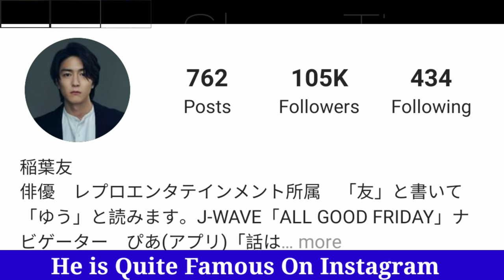Inaba Yu Lifestyle (Shufu Maison) Biography, Net Worth, Real Age, Girlfriend, Height BY ShowTime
Yu Inaba Lifestyle 2021 (Shufu Maison) Biography, Net Worth, Real Age, Girlfriend, Height, Weight, Facts BY ShowTime

In November 2009, Inaba won the 22nd Junon Super Boy Contest Grand Prix that was submitted in the wake of a recommendation from the surrounding. He was a 16-year-old high school sophomore at the time. Inaba was awarded from among the largest number of 15,491 people. In 2010, he debuted in the TV drama Clone Baby. In 2011, Inaba first starred in the stage play Sanada Ten Braves: Boku-ra ga mamoritakatta mono.

TV Shows
Kokichi no Nyoubou 2 (NHK BS Premium, 2021)
38-sai Batsuichi Dokushin Onna ga Match-Making App wo Yattemita Kekka Nikki (TV Tokyo, 2020)
Byouin no Naoshikata (TV Tokyo, 2020)
Keiji to Kenji (TV Asahi, 2020, ep2)
Hatenkou Phoenix (TV Asahi, 2020)
Onzoshi Boys (AbemaTV, 2019)
Kinkyu Torishirabeshitsu 3 (TV Asahi, 2019, ep7)
Hana ni Kedamono~Second Season~ (FOD, 2019)
Yuube wa Otanoshimi Deshita ne (MBS, 2019)
Gakeppuchi Hotel! (NTV, 2018, ep10)
Ima kara Anata wo Kyohaku Shimasu (NTV, 2017, ep1)
Kyabasuka Gakuen (NTV, 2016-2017) cameo
Rental Kyuseishu (NTV, 2016)
Hikaru Gake (Fuji TV, 2016)
MARS (NTV, 2016)
Kamen Rider Drive (TV Asahi, 2014)
Clover (TV Tokyo, 2012)
Clone Baby (TBS, 2010)